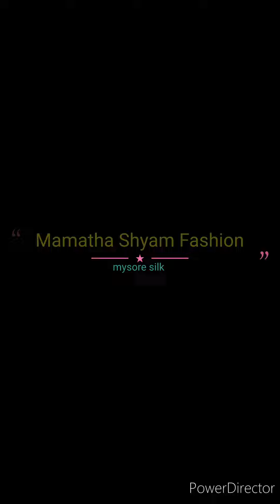Big double mango border pure mysore crepe silk sarees collections with price//100 grm thickness